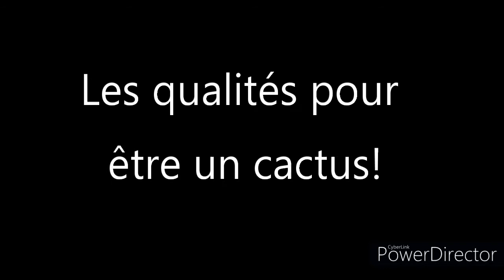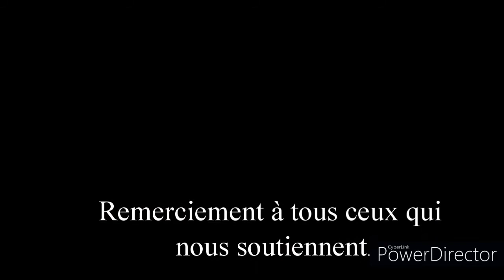Capsule Cactus 2 0 0